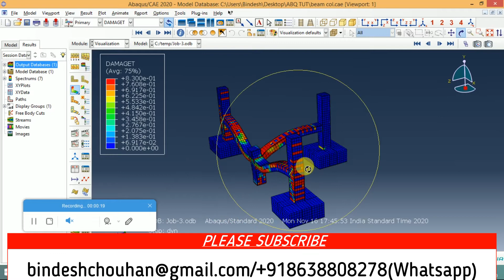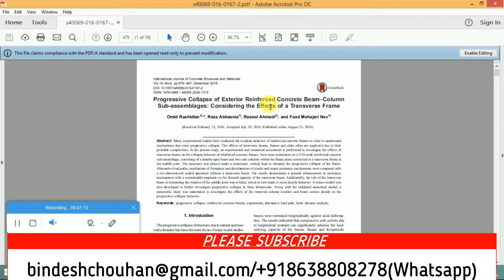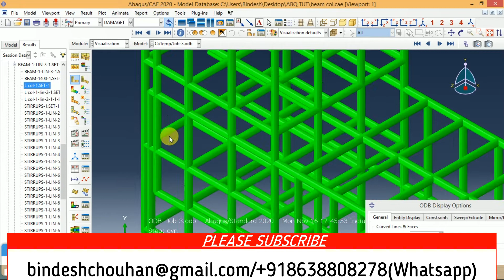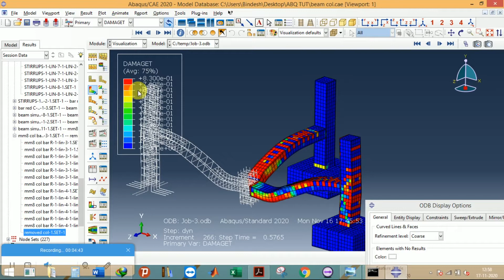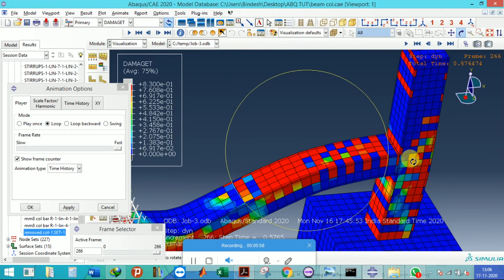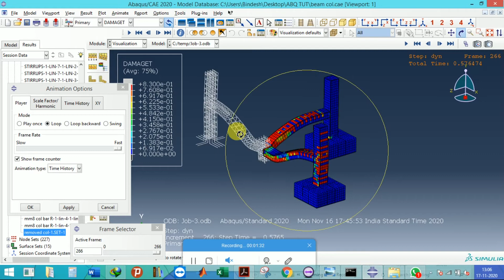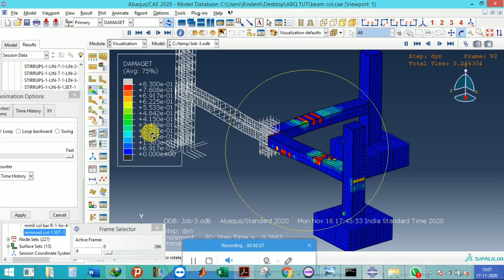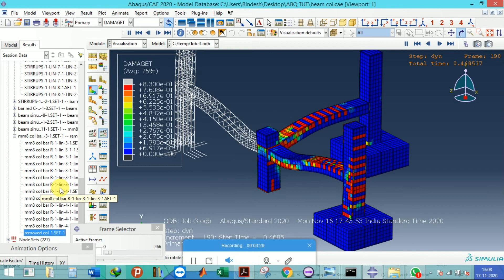ABAQUS/ FEA analysis of Reinforced Concrete Beam-Column joint || BEAM_column_joint tutorial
Progressive Collapse of Exterior Reinforced Concrete Beam-Column
Sub-assemblages: Considering the Effects of a Transverse Frame. Finite element analysis

For online training and Projects